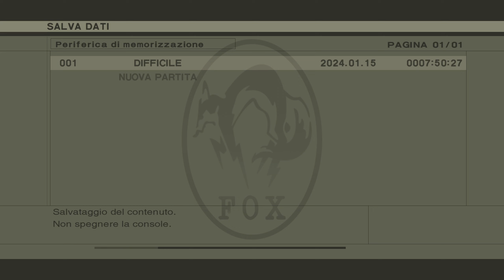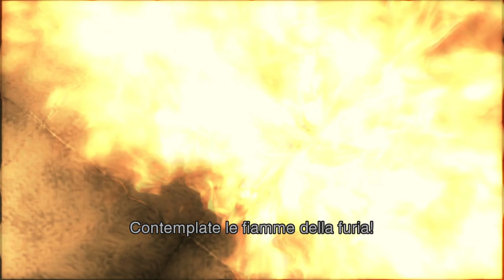Metal Gear Solid 3: Snake Eater Gameplay ITA - #8 The Fury - [Blind]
Continuiamo il nostro gameplay su Metal Gear Solid 3: Snake Eater. Procediamo verso la vetta del Krasnogorje dove incontreremo Eva, che ci fornirà tutte le informazioni per poterci infiltrare in modo da distruggere lo Shagohod e salvare Sokolov. La sua copertura inizia a traballare, forse Ocelot sospetta qualcosa, ma per il momento sembra che gli vada bene così. Procediamo e incontriamo The Fury, il quarto membro della squadra Cobra. La boss fight non è andata proprio come pensavo, dato che ci siamo fatti quasi uccidere pur di danneggiarlo, ma almeno ce l'abbiamo fatta e abbiamo raggiunto Groznyj Grad, la fortezza che dovremo penetrare per compiere la nostra missione.